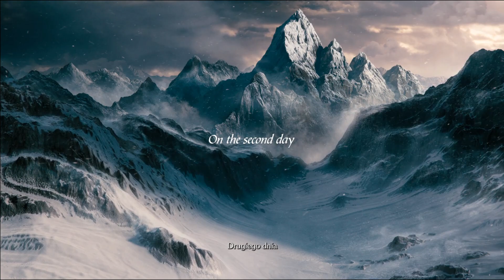#1. Demon's Souls. Wyzwanie z łukiem. Początek historii.